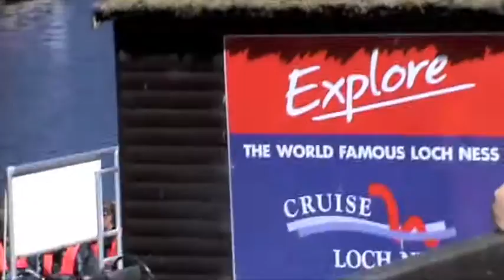test day.m4v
A short break up to the highlands and loch ness